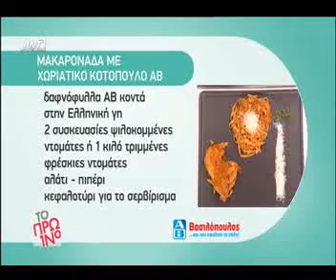skorda shkwnei thn argiro